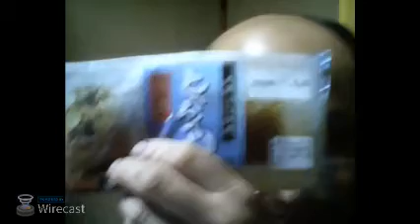青空 カツヒコの生存確認 2017.07.22 土曜日